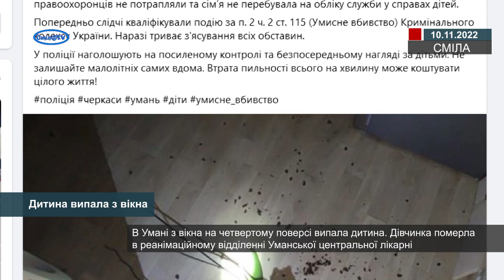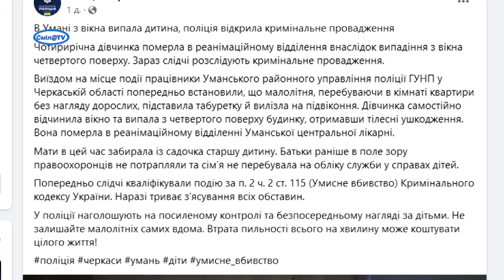Дитина випала з вікна